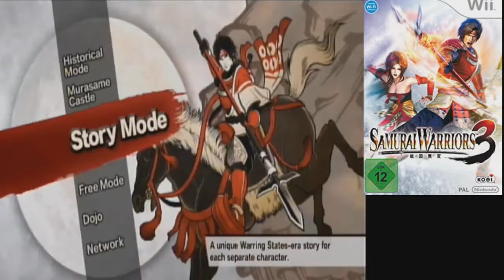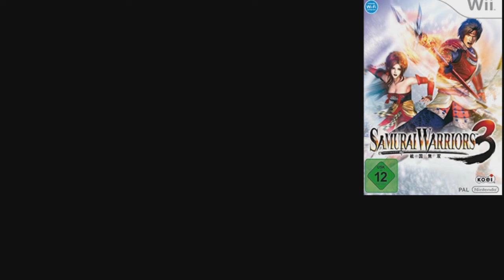Let´s play Samurai Warriors 3 Part 16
Willkommen zum nächsten Projekt. hier Spielen wir Samurai Warriors 3 für die Nintendo Wii , wenn euch das Video gefallen hat gebt nen Daumen^^
Schaut auch auf Twitch vorbei: